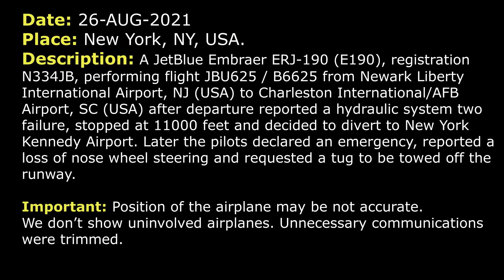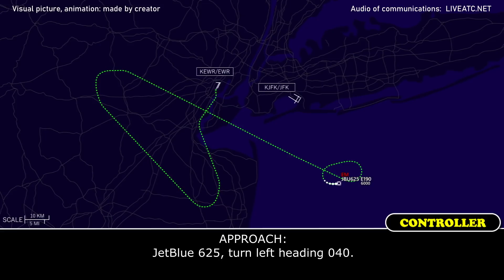Loss of hydraulic system. Loss of nose wheel steering | JetBlue E-190 | New York Kennedy, ATC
THIS VIDEO IS A RECONSTRUCTION OF THE FOLLOWING SITUATION IN FLIGHT:

26-AUG-2021. A JetBlue Embraer ERJ-190 (E190), registration N334JB, performing flight JBU625 / B6625 from Newark Liberty International Airport, NJ (USA) to Charleston International/AFB Airport, SC (USA) after departure reported a hydraulic system two failure, stopped at 11000 feet and decided to divert to New York Kennedy Airport. Later the pilots declared an emergency, reported a loss of nose wheel steering and requested a tug to be towed off the runway.

JBU625: Departure, JetBlue 625, 700 climbing 2500.
DEPARTURE: JetBlue 625, New York Departure, radar contact, proceed direct ELVAE, climb and maintain 6000.
JBU625: Direct ELVAE, 6000, JetBlue 625.
DEPARTURE: JetBlue 625, contact Departure 120.85.
JBU625: 120.85, JetBlue 625.
JBU625: New York, JetBlue 625, is level 6000.
DEPARTURE: JetBlue 625, roger, higher in about 8 miles.
JBU625: Roger.
DEPARTURE: JetBlue 625, maintain 17000.
JBU625: Maintain 17000, JetBlue 625.
JBU625: JetBlue 625, we’ve had a loss of hydraulic system two. We’re running some checklists now but we’re gonna either return to Newark or divert to JFK. We haven’t made that decision yet.
DEPARTURE: Alright, JetBlue 625, roger, just stop your climb at 11000, turn right, right turn heading 330.
JBU625: Climb to 11000, right turn heading 330, JetBlue 625.
DEPARTURE: JetBlue 625, … 250 knots.
JBU625: 250 on the speed, JetBlue 625.
DEPARTURE: JetBlue 625, how is it looking?
JBU625: JetBlue 625, we’re kind of coordinating right now with company to see what they suggest, if we’re gonna be going to Kennedy or Newark. We’re currently not an emergency state but we will communicate with you. We’ll let you know if we need to change that.
DEPARTURE: JetBlue 625, roger, not a problem.
JBU625: Thank you.
DEPARTURE: JetBlue 625, fly heading 360.
JBU625: 360, JetBlue 625.
JBU625: And Approach, JetBlue 625, decision is made. We’re gonna divert to JFK. And, yeah, we’ll get back to you with more details. We're gonna start working that direction.
DEPARTURE: Alright, JetBlue 625, roger, turn right, right turn heading… make it 150 heading.
JBU625: 150, for JetBlue 625.
DEPARTURE: JetBlue 625, make it 100 heading for now.
JBU625: 100, JetBlue 625.
DEPARTURE: JetBlue 625, fly heading 130.
JBU625: 130, JetBlue 625.
DEPARTURE: JetBlue 625, are you declaring an emergency?
JBU625: That’s affirmative, JetBlue 625, we’re gonna be declaring an emergency at this time. We have 97 souls on board and stand by I’ll give you fuel in hours in one second.
JBU625: And New York, yes, we’re declaring an emergency at this time, JetBlue 625. We have 97 souls on board and 2 hours and 25 minutes of fuel remaining.
DEPARTURE: JetBlue 625, roger, thanks.
DEPARTURE: …, how many pounds of fuel do you have?
JBU625: We have 11900 pounds of fuel, JetBlue 625.
DEPARTURE: JetBlue 625, contact New York Approach, 125.7.

HOW I DO VIDEOS:
1) I monitor media, airspace, looking for any non-standard, emergency and interesting situation.
2) I find communications of ATC unit for the period of time I need.
3) I take only phrases between air traffic controller and selected flight.
4) I find a flight path of selected aircraft.
5) I make an animation (early couple of videos don’t have animation) of flight path and aircraft, where the aircraft goes on his route.
6) When I edit video I put phrases of communications to specific points in video (in tandem with animation).
7) Together with my comments (voice and text) I edit and make a reconstruction of emergency, non-standard and interesting situation in flight.